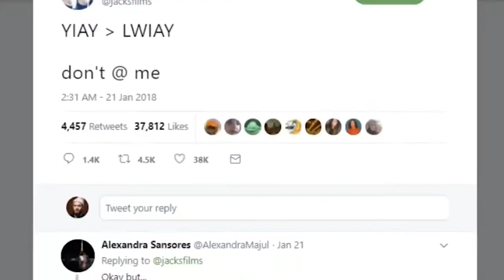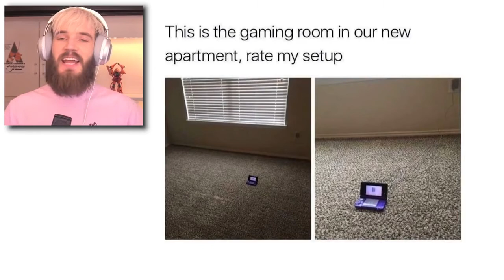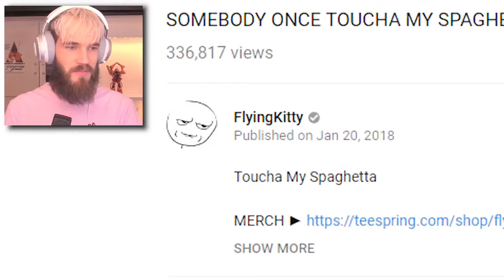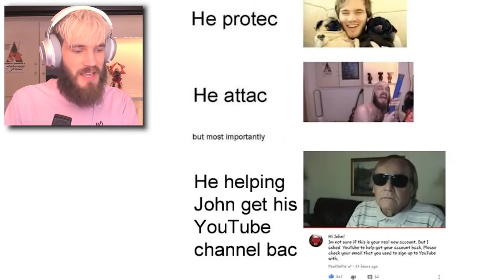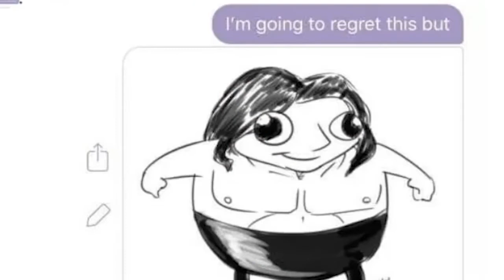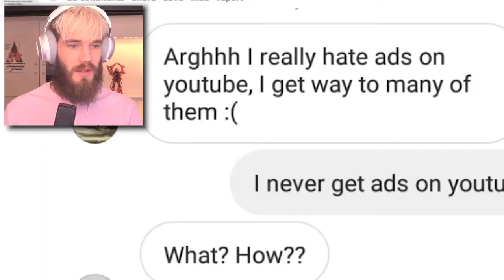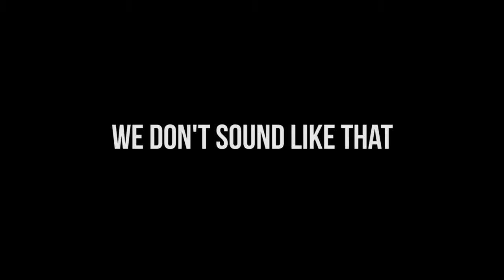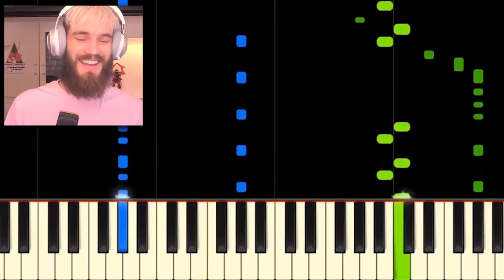STEALING MY CONTENT - LWIAY #0021 ( Deleted PewDiePie Video )